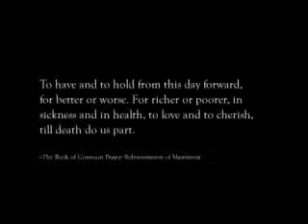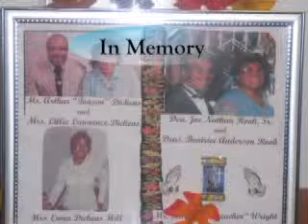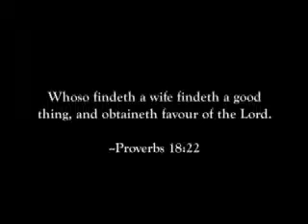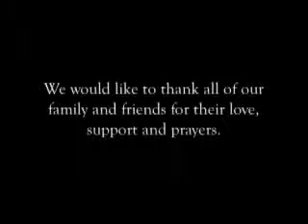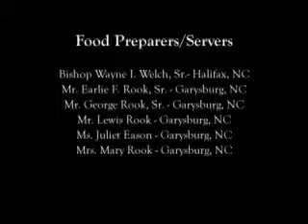Wedding Reception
Parent's Reception.